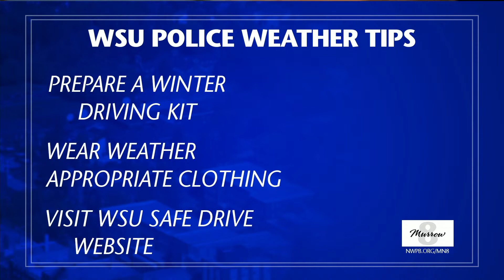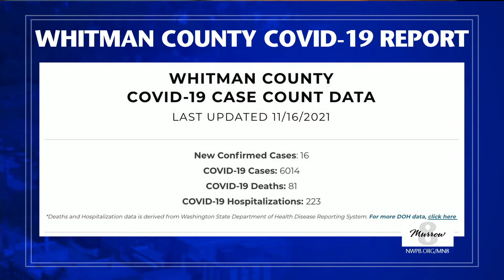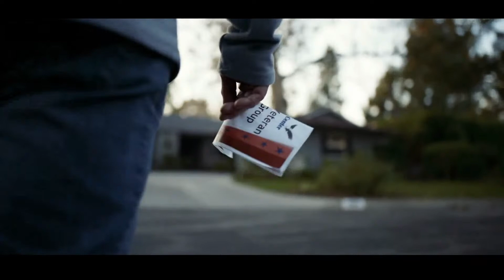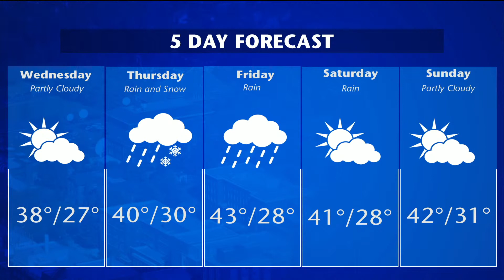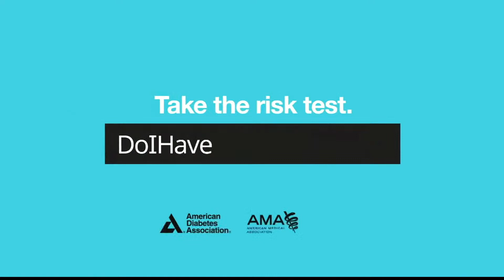Murrow News 8 - November 16, 2021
Producer: Will Wixey, Director: Angie Griggs